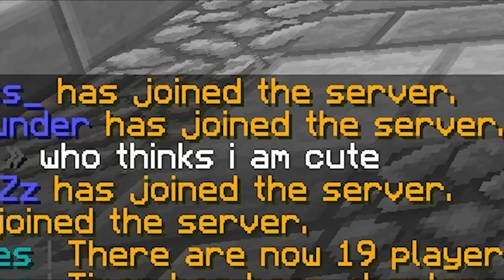Ludvig spiller Survival Games! #25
I dag spiller jeg survival games på The hive!

Sosiale medier!

Credits